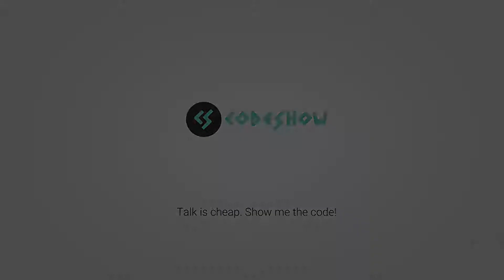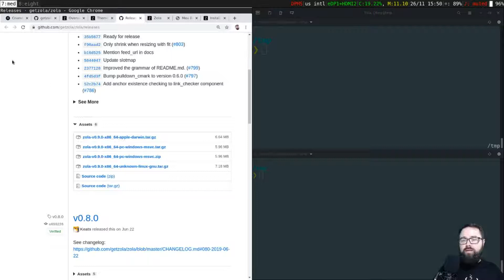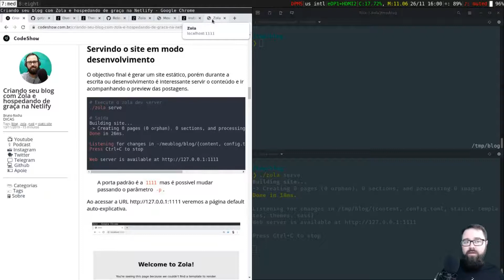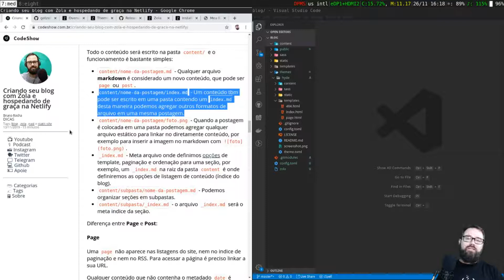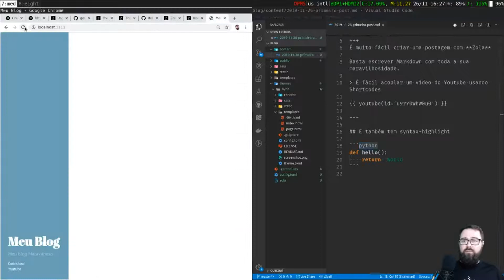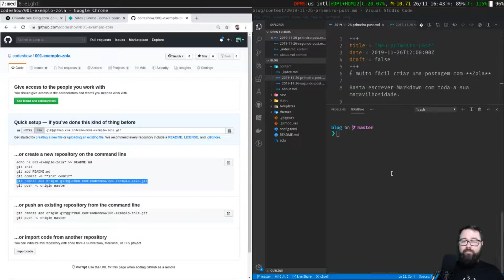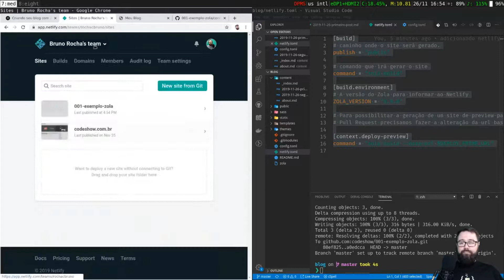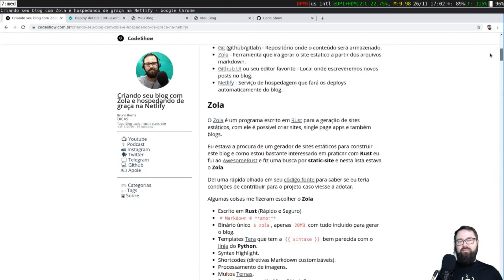Crie seu blog com Rust, Zola, Github e Netlify - Codeshow #001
O Zola é um programa escrito em Rust para a geração de sites estáticos, com ele é possivel criar sites, single page apps e também blogs.

Neste video tutorial mostro como usar o Zola, Github e Netlify para criar seu blog e automatizar o processo de publicação de novas páginas.